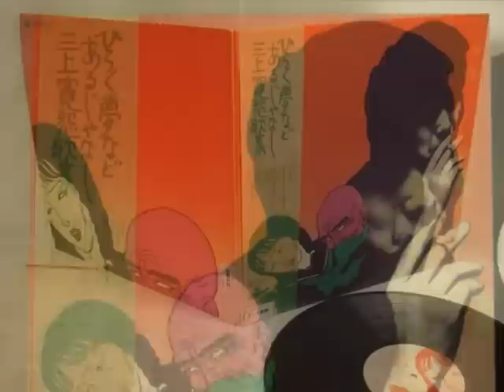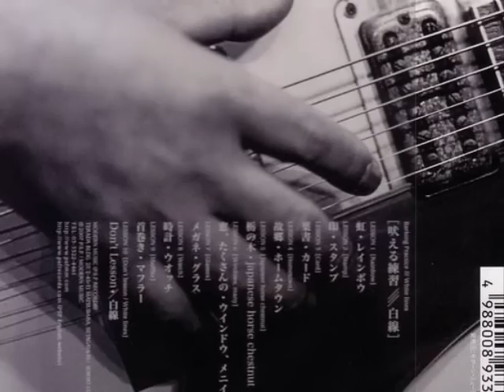三上寛－東京だよおっ母さん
青森のエンターティナー三上寛
バラエティ番組への出演や俳優としても知られる、青森県出身のシンガーであり詩人です。
出てきたころから異色のフォークシンガーで、小林旭を心の師としていることも変わっている。
独特の情念の世界は、極端に好き・嫌いの別れるところで、
彼が歌い出すと女性がトイレに走ったという伝説もあります。